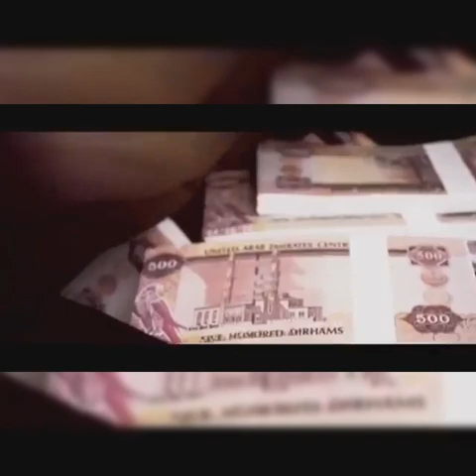M.O.G Beatz Reveals How Sarkodie Made Him a Superstar